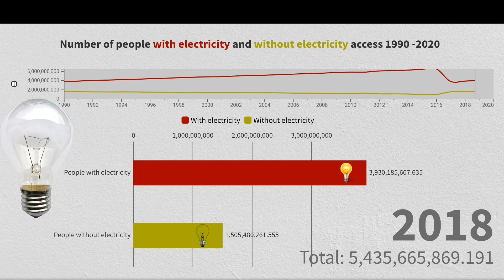Number of people with electricity and without electricity access in the world 1990 - 2020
Hi guys

Is video me 1990 se lekar 2020 tak world ki population ko dikhaya gya h jinke pass electricity pahuch chuki h or dusri jaha electricity city abhi tak ni phuch payi h
Isliye puri world population ko with electricity or without electricity use ko compare kiya gya h
I hope apko ye video pasand ayegi

Thanx